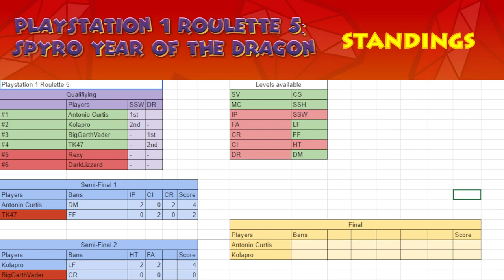Playstation 1 Roulette 5: Spyro Year of the Dragon | Semi-Finals | BigGarthVader vs Kolapro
The 2nd semis match up, who will be the winner?
The person that gets to 4 points will prevail